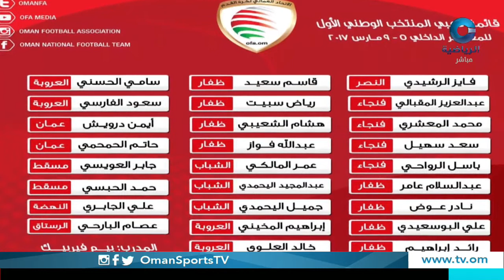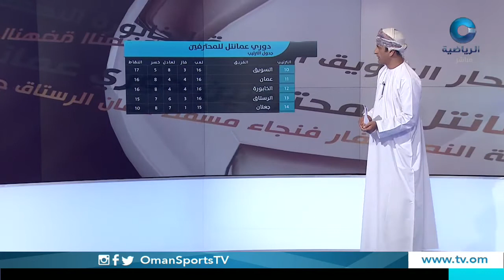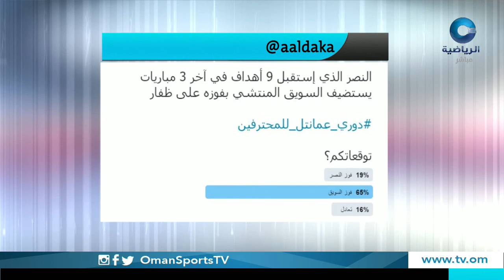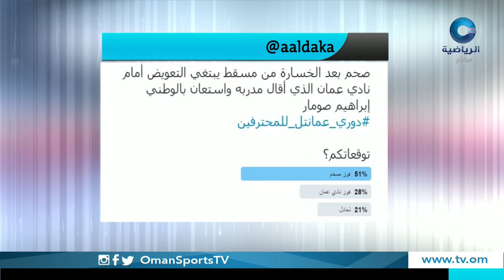الدكة | الثلاثاء 28 فبراير 2017م